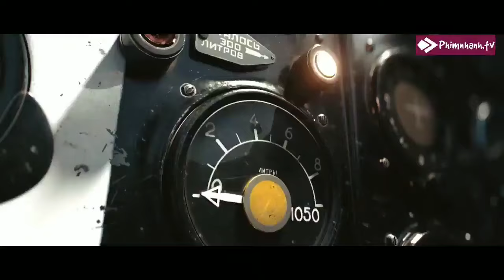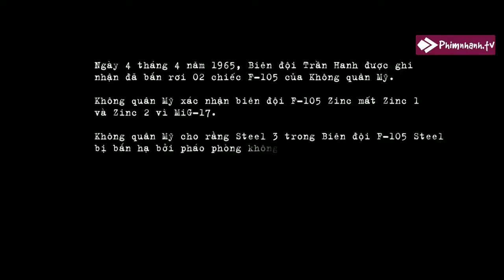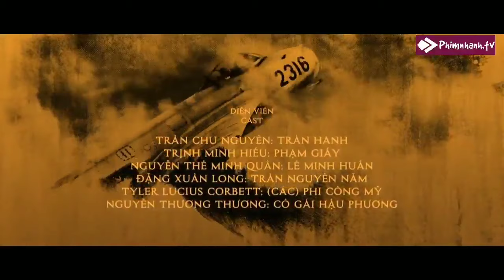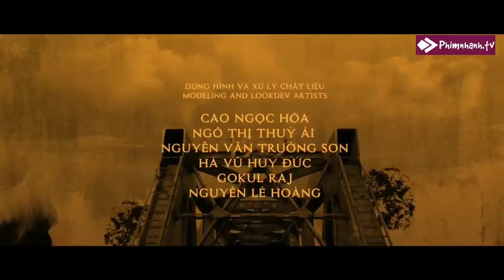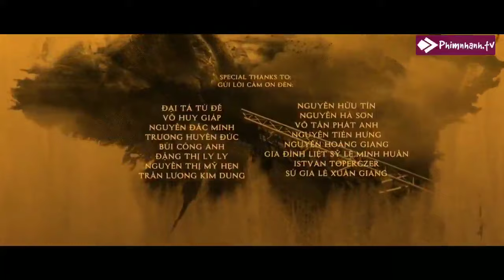Vietnam War - Mig17 vs F105 - English Subtitles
Excerpts of the movie: Nhung Canh En Dau Tien
Source :  Silver Swallows Studio